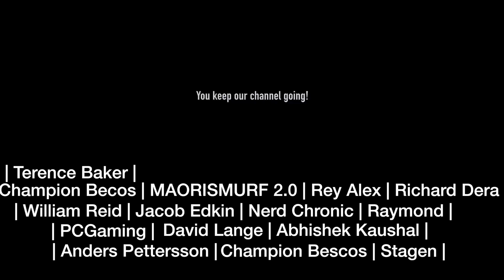My Hero Academia 3x23 "Deku Vs Bakugo" REACTION!!